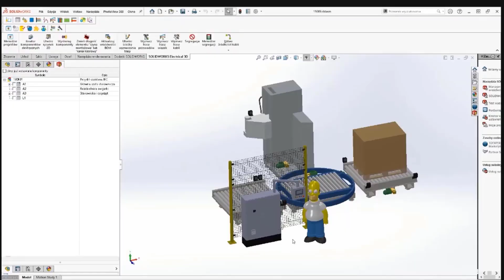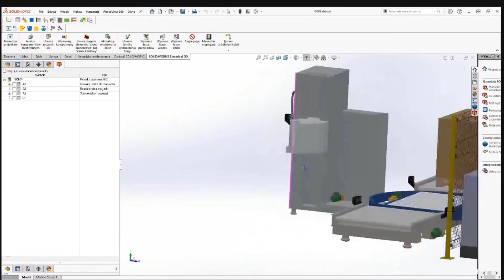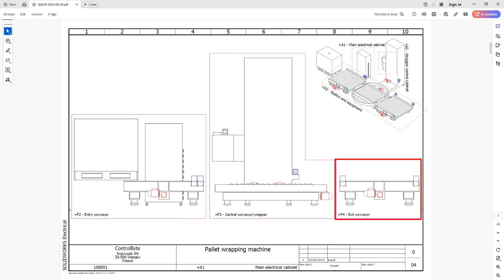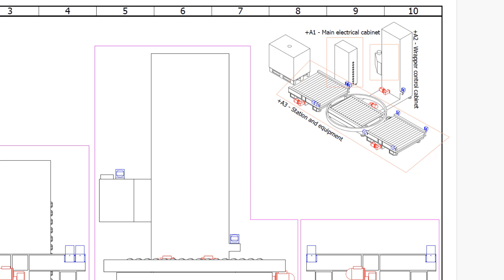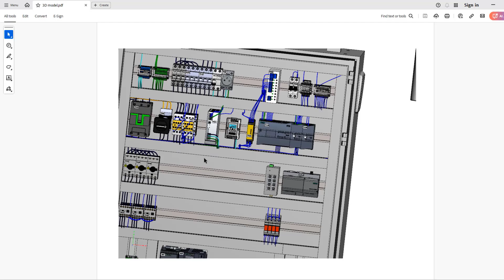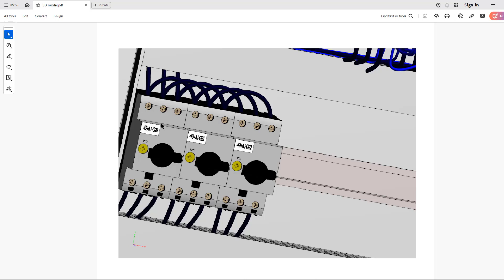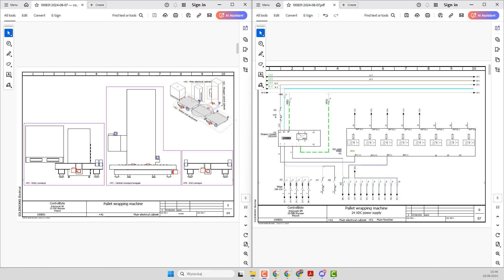How to Read Wiring Diagram | PLC Panel Wiring Diagram | Industrial Machine Layout Explained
Your support inspires us to create even better content!

Courses on my e-learning platform:
📘 Basics of Industrial Automation Course

🕦 00:00:00 - Introduction
🕦 00:00:14 - Machine description
🕦 00:01:37- Machine layout
🕦 00:03:48 - Electrical schematic and layout
🕦 00:06:18 - Components designations
🕦 00:07:08 - Electrical schematics and control cabinet
🕦 00:08:11 - Summary